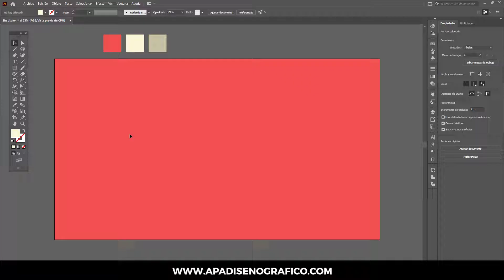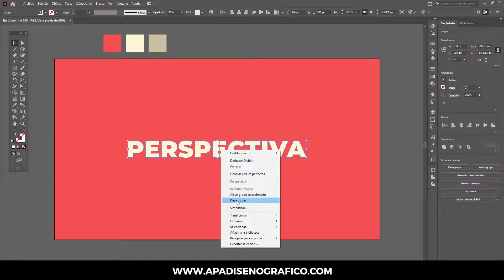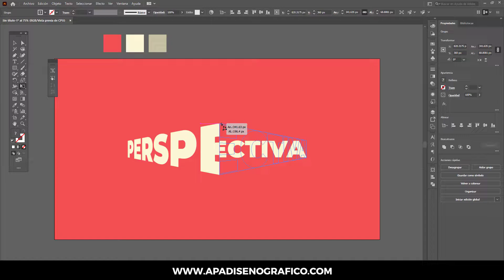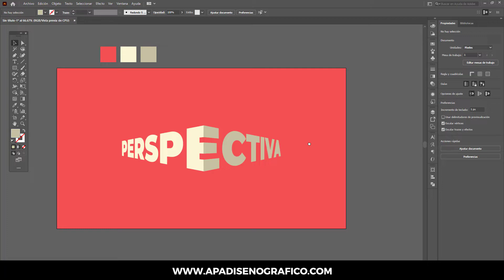Crear PERSPECTIVA en ILLUSTRATOR | HERRAMIENTA DISTORSIÓN DE PERSPECTIVA | Como USARLA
Crear perspectiva fácilmente a partir de la Herramienta Transformación Libre y luego seleccionar la opción Distorsión de Perspectiva.

¡Hasta pronto! 😊😊